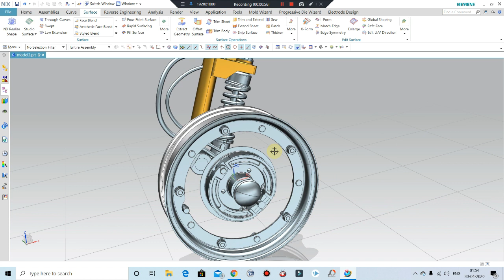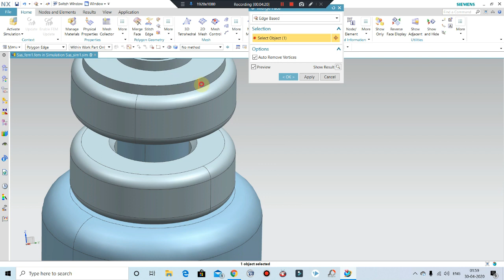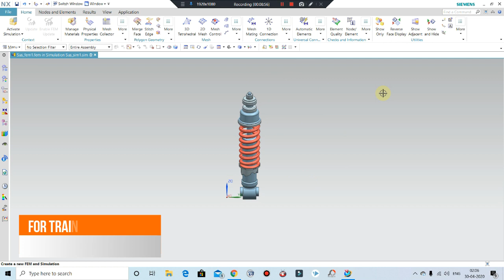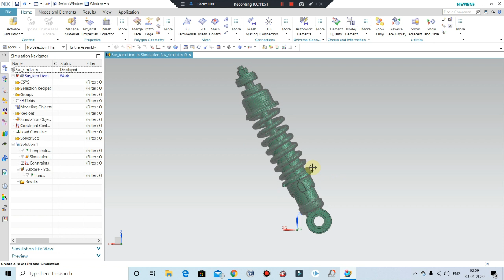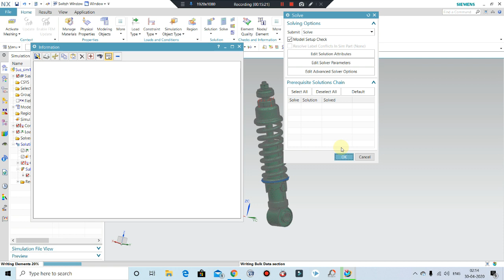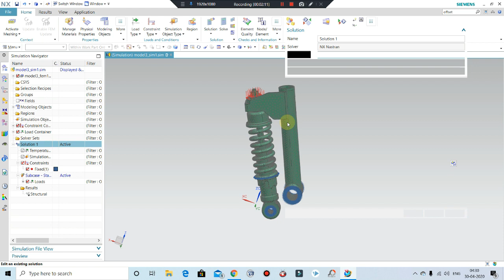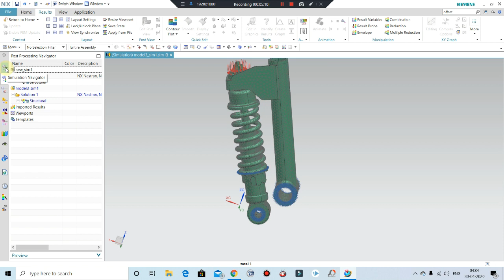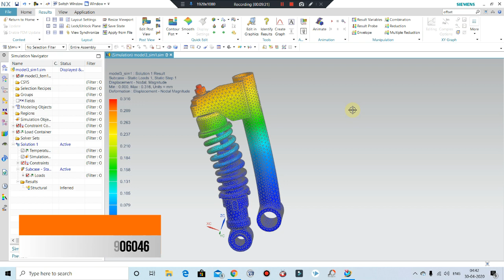NX Advance Simulation Tutorials Or NX CAE/Linear Static Analysis in NX Nastran Free Tutorials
NX CAE/Linear Static Analysis in NX Nastran Free Tutorials
In This tutorial We'll discuss on We'll discuss on CAE in NX or Linear Static Analysis in NX Pro/Post